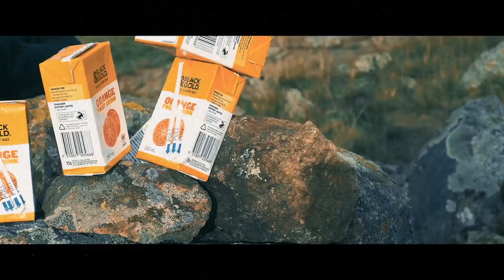Juice Cap, an origin story - (Trailer) OFFICIAL Vevo (Full Video)